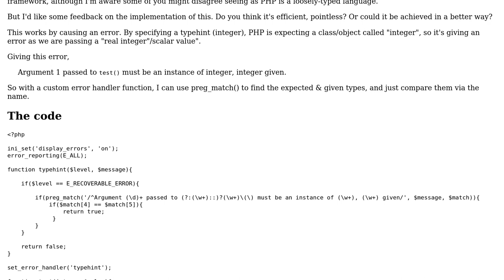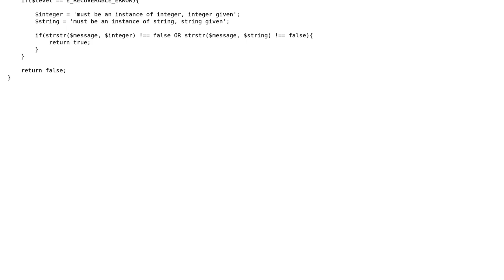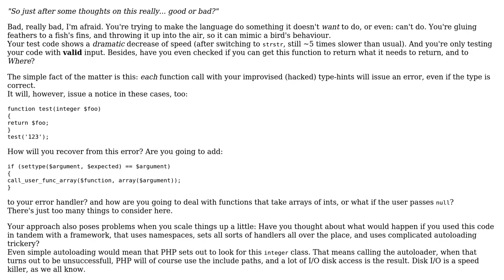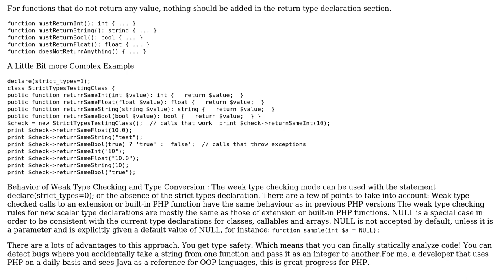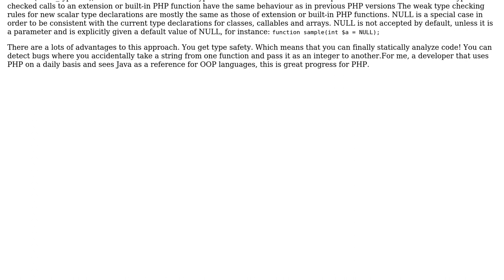Code Review: Type hinting for scalar types (2 Solutions!!)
Code Review: Type hinting for scalar types

With thanks & praise to God, and with thanks to the many people who have made this project possible! | Content (except music & images) licensed under CC BY-SA | Music | Images & others | With thanks to user Purushottam user Jamal user Elias Van Ootegem user Adrian and the Stack Exchange Network Trademarks are property of their respective owners. You are responsible for your own actions.